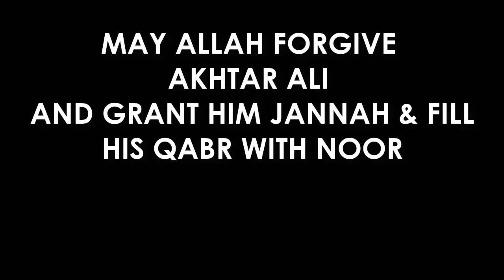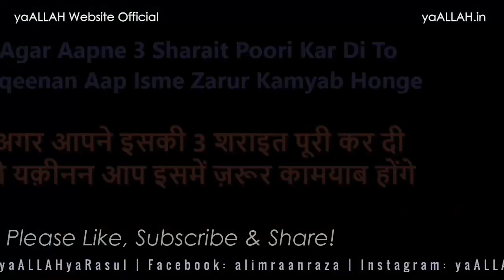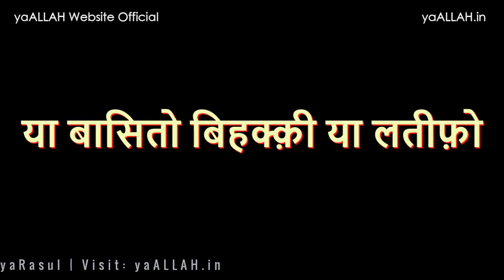11 Din Ke Ander-Ander Shadi Ke Liye Razi Hoga {Khud Minnate Karega}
11 Din Ke Ander-Ander Shadi Ke Liye Razi Hone ka Asma-ul-Husna Ka Asan Wazifa